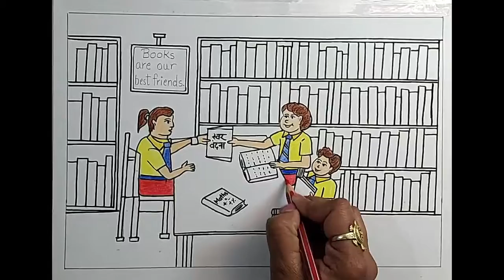How to draw Library scene step by step l Library scene drawing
Hello Friends,
In this video, I will be showing you how to draw and color" library scene drawing" easily for kids and others.